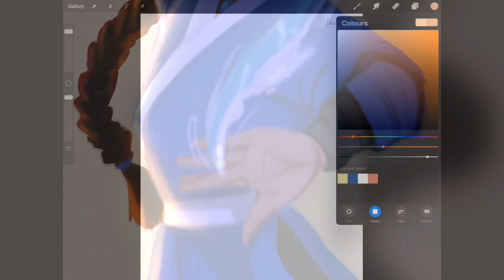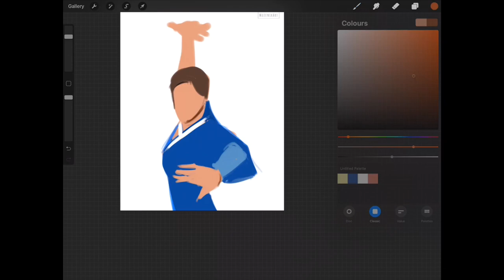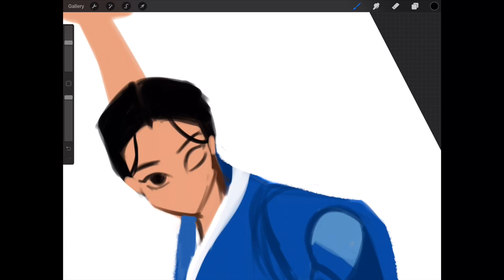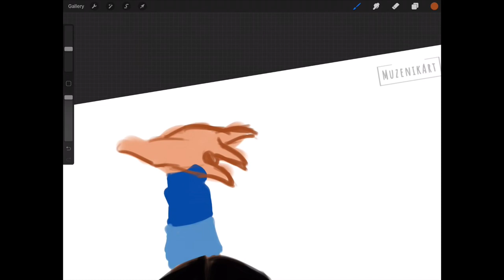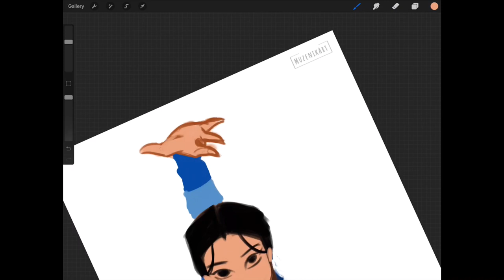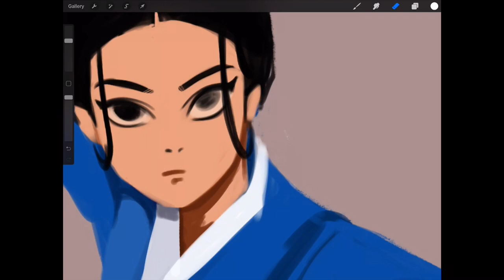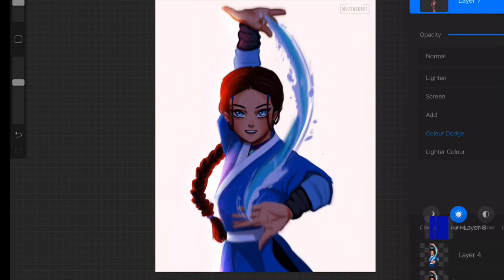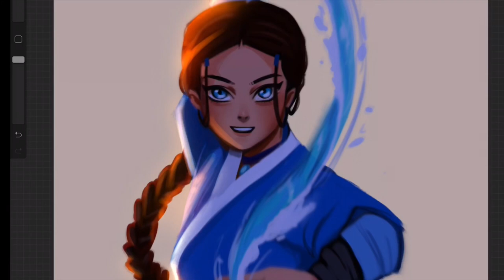Procreate art on iPad Pro - Katara | Avatar: The Last Airbender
Procreate art on iPad Pro- Katara | Avatar: The Last Airbender. Take my Skillshare classes

💖3 Ways to Add Glow to Your Art- Free Skillshare Class, Learn my ways to add glow to my artworks.

ref=seller-platform-mcnav

Music